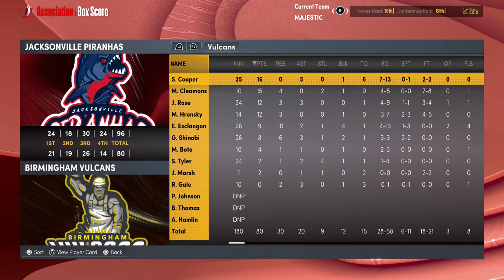Premier Simulation Basketball - Jacksonville Piranhas at Birmingham Vulcans